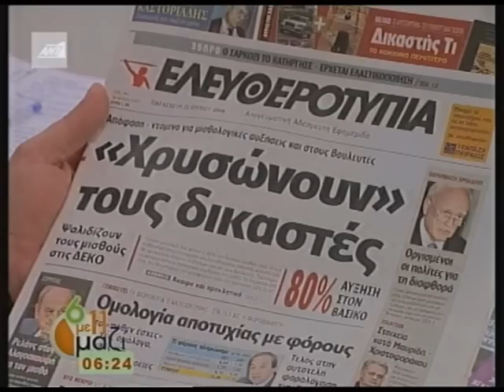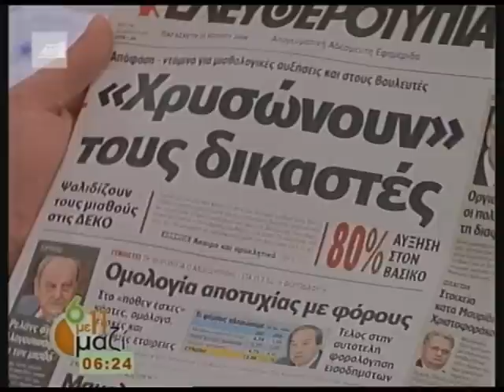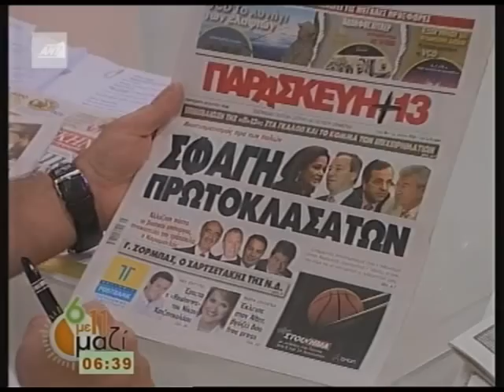LAIKA MONOPATIA (9 to 11 Mornig)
My interview in the ANT1 mornig TV show